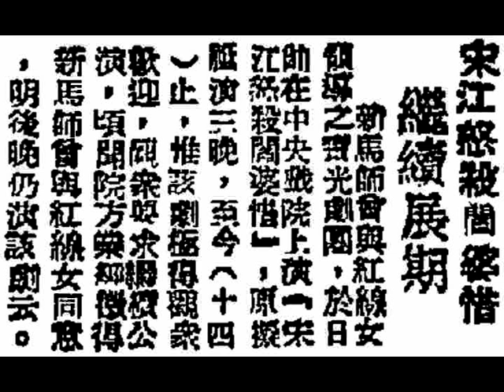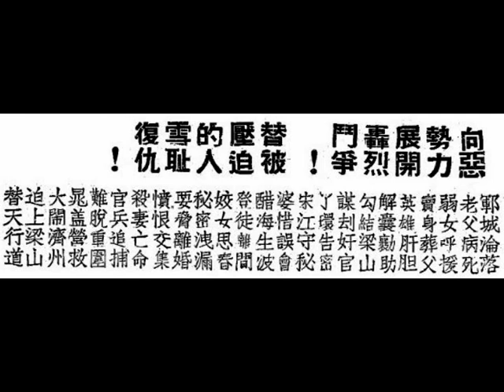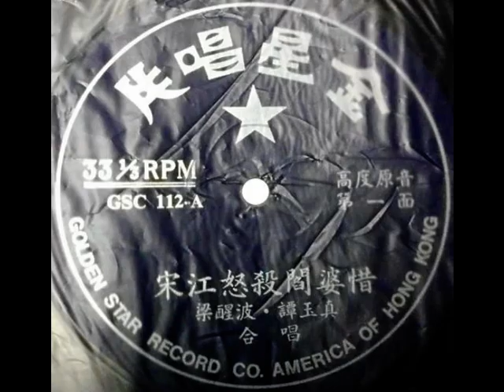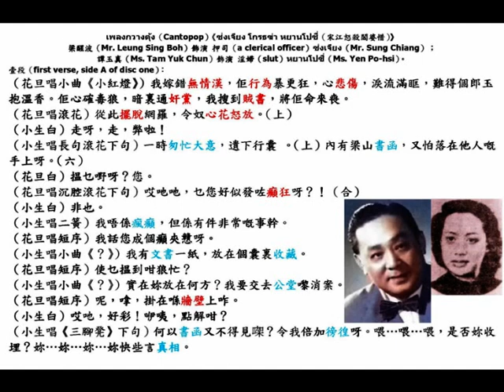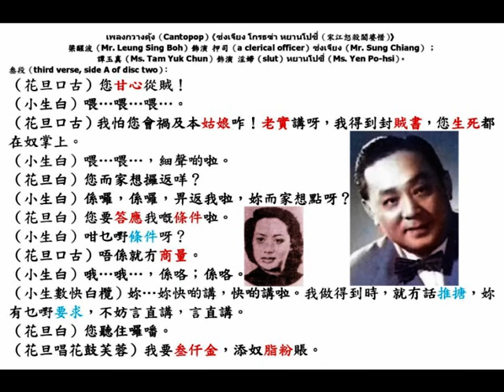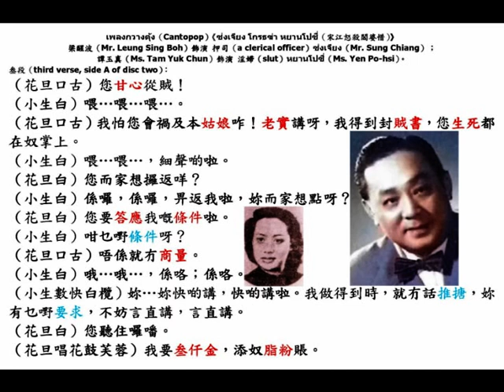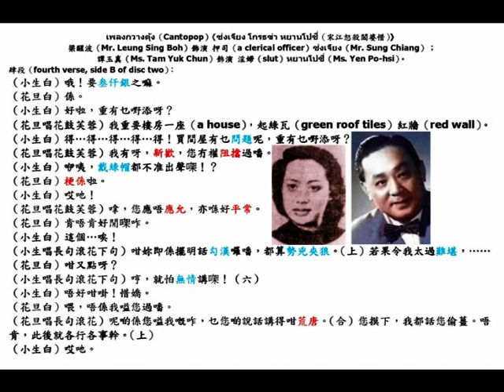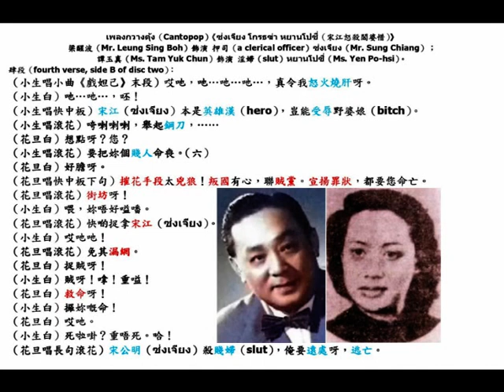梁醒波、譚玉真《ซ่งเจียง โกรธฆ่า หยานโปซี่（宋江怒殺閻婆惜）》（Golden Star Records (พ.ศ. ๒๔๙๕)）。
◎香港（Hong Kong）『金星唱片公司（Golden Star Record Company）』，最新唱片，第四期（fourth production）已上市，中華民國四十一年十一月七日，星期五（7th November, 1952, Friday）：
（壹）梁無相、梁素琴合唱《情僧》三卷（third episode），貳張（two gramophone records）；
（貳）何非凡、余麗珍合唱《風雨泣萍姬》，貳張（two gramophone records）；
（叁）梁醒波、譚玉真合唱《宋江怒殺閻婆惜》，貳張（two gramophone records）；
（肆）李少芳獨唱《重開夜合花》，貳張（two gramophone records）；
（伍）靚次伯、張瓊仙合唱《霸王妖姬》，貳張（two gramophone records）；
（陸）任劍輝、白雪仙合唱《血染海棠紅》，貳張（two gramophone records）；
（柒）何非凡、芳艷芬合唱《艷曲梵經》，貳張（two gramophone records）；
（捌）音樂片：《熱戀》；《春到人間》，壹張（a gramophone record）；
香港代理：大新公司（The Sun）、天樂公司、天壽堂（Tien Sau Tong）、文興公司、先施公司（The Sincere Company Limited）、永安公司（Wing On Department Store）、合發電器行、眾樂公司、羅占記琴行。
九龍代理：陽光電器行。
澳門代理：譚明記。
馬來亞（Malaya）沙朥越（Sarawak）及北婆羅洲（North Borneo (Sabah)）總代理（general agent）：星洲（Singapore）『錦成公司』，石叻郵政總局信箱（Singapore General Post Office mailbox）：1045號；
總批發（general wholesaler）：『丁寶軒號』，石叻（Singapore）大坡牛車水（Kreya Ayer）廣合源街（Pagoda Street）門牌30號；
各唱片商均有代售。

◎香港『中央戲院』 ，票房定座電話25720。 贈券暫不通用！「中華民國卅九年生皇」新馬師曾、 「中華民國卅九年旦后 」紅線女， 領導『寶光劇社』，梁醒波、文覺非、羅艷卿、張醒非、馮少俠、英麗明、林家儀、賽非林、梁藝雄、陳鐵善、林家聲、黃鐵雄、李學優、何驚凡。中華民國卅九年六月十二日，星期一（12th June, 1950, Monday），今晚隆重開演，提早七點半開演（show start at 7:30 p.m.），先演堂皇七彩《六國大封相》；繼續盛大演出，新編俠情偉烈有唱有做巨劇《宋江怒殺閻婆惜》，是『寶光劇社』第一部原子武器！是梁山泊最香艷緊張潑辣的一段血案 ！新馬師曾原意自編、自演，潘一帆君編劇，特撰名曲，全部根據平劇（Peking Opera），改編歷時半載，劇情緊密曲折，內容盡善盡美 ，新馬師曾大膽唱京腔，聽出耳油；紅線女唱主題曲，繞樑三日。
鄭重介紹：是劇《宋江怒殺閻婆惜》為平劇（Peking Opera）之重頭戲，描寫梁山泊英雄與第一蕩婦閻婆惜的一段事蹟。 北伶馬連良、麒麟童（周信芳）、田桂鳳等上演本劇，譽滿江南。自新馬師曾君與馬連良居遊後，對於平劇精華，揣摸不遺餘力，尤以宋江（Mr. Sung Chiang, a clerical officer）一角，更得神髓。現特慎重編排，將平劇之《烏龍院》、《活捉張三郎》、《鬧州府》等三齣名劇為藍本，歷時半載，始告完成。本劇由新馬師曾、紅線女、梁醒波、文覺非、羅艷卿、張醒非、馮少俠、英麗明，諸位紅伶努力演出，南腔北調，共冶一爐，誠為梨園罕有佳作，亦為本劇社王牌戲寶也。
潘金蓮有此蕩勁，而無閻婆惜之潑辣！
武松衹有蠻力殺虎之英勇，而無宋江刁鑽之英明！
香艷處，牌骨銷魂。
詼諧處，捧腹狂笑。
恐怖處 ，膽震心寒。
悲慘處，流同情淚。
（壹）新馬師曾 飾演 宋江，坐樓殺惜，大唱京腔。臨刑一場，唱主題曲《風雨悼魂歸》，如悲慘鵑啼，鐵石人聞之 ，亦流眼淚。
（貳）紅線女 飾演 閻婆惜，生為蕩婦，賣弄渾身解數。死為厲鬼，懺悔姻緣 ，義釋一塌， 獨特做工，超卓演技，創新風格。
（叁）梁醒波 飾演 張三郎，負義忘恩，性好漁色，被鬼活捉，為花死，為花亡，令人拍掌稱快 。
（肆）文覺非 飾演 劉堂，鄆城縣獻書聚義，義劫法場，英雄本色，令人肅然起敬。
（伍）羅艷卿 飾演 宋梁氏，幽嫻淑德，賢良內助，險遭浪子侮辱，上山求助，夫婦情深 。
（陸）張醒非 飾演 晃蓋，梁山聚義，領導群雄，知恩報德，禮讓宋江，令人折服。
（柒）馮少俠 飾演 林沖，仗義救友，不愧江湖俊傑，大鬧光州，夜劫法場，智勇過人。
逾萬觀眾睇到五內緊張，宋江坐樓殺惜一場，新馬師曾大唱京腔，表演生平唱工絕技。
逾萬觀眾聽到流出耳油，紅線女蕩氣迴腸，一顰一笑，眾生顛倒，再生潘金蓮都甘拜下風。
看過觀眾，一致交口稱譽，的確好戲，名不虛傳，連演七晚（12th to 18th June, 1950, Monday to Sunday），均告狂滿，座無虛席，擠迫情形，前所未見 ，演期無多，向隅觀眾，幸勿交臂失之。

◎中華民國卅九年六月十四日，星期三（14th June, 1950, Wednesday），香港《華僑日報》，第二張；第二頁，本港新聞二。
《宋江怒殺閻婆惜》繼續展期。
新馬師曾與紅線女領導之『寶光劇團』，於日前（12th June, 1950, Monday）在『中央戲院』上演《宋江怒殺閻婆惜》，原擬衹演三晚，至今（十四）止，惟該劇極得觀眾歡迎，觀眾要求繼續公演，頃聞院方業經徵得新馬師曾與紅線女同意，明後晚仍演該劇云。

◎香港『新世界戲院』、『北河戲院』、『香港戲院』、『新華戲院』、『油麻地戲院』，中華民國卅九年九月廿一日，星期四（21st September, 1950, Thursday）聯映，『國際戲院』，九月廿三日，星期五（23rd September, 1950, Friday）加入聯映，香港『萬里影片公司』出品 ， 『南洋映片公司製片場』代攝製，《水滸》精華改編 ，著名俠義傳奇偉大深刻精警古裝歌唱粵語新獻鉅片《宋江怒殺閻婆惜》，周東銓 監製；馮鳳謌 編劇；周郎 作曲助導；周詩祿 導演；「藝壇泰斗」馬師曾、「最紅艷星」紅線女，中華民國卅九年度萃精薈神稱心得意嶄新珍貴大傑作；劉克宣、梁素梅、陶三姑、西瓜刨、吳桐、葉仁甫、袁立祥、張生、黃崑崙聯合主演。
大鬧『烏龍院』，搗亂濟州城！
梁山第一條好漢性格的表現！
新曲四支，美妙絕倫，悅耳怡情。紅線女唱《賣身葬父》、《對酒當歌》、《思春》。馬師曾唱《且把歡懷放》。
名士肝腸烈士膽，殺人手段濟人心！
惡霸、貪官，聞風膽落！勞苦大眾，聽見精神 ！向惡勢力展開轟烈鬥爭！替被壓迫者鳴不平，雪恥復仇！

◎中華民國卅九年影畫戲《宋江怒殺閻婆惜》本事（film plot）：宋代時，官吏貪污，橫徵暴斂，民怨沸騰，盜賊四起。民女閻婆惜（紅線女 飾演），隨父母逃難他方，流落鄆城中，因父病死，無錢買棺，迫得街頭賣身葬父，為宋江（馬師曾 飾演）所遇，憐而助之。
宋江者，縣衙之吏也，為人志氣豪邁，仗義疏財，貧弱多受其惠，人咸以「及時雨」稱之。閻婆惜母女得其助，渡過難關，感恩不忘，閻母（陶三姑 飾演）知宋江未婚，乃求鄰居唐牛兒（飾演）之母唐媽（飾演）為媒，欲將女兒許配宋江。宋江初不納，然經唐媽苦勸，同情心動，答允之，迎閻婆惜母女歸『烏龍院』居住。
宋江原與梁山英雄勾結，伺機起義，其黨羽遍佈鄆城，即大戶「何家」婢女阿梅（梁素梅飾演），亦為其心腹人物。某日，阿梅來報，其主人何富（飾演），勾結縣官（飾演），囤積米糧，將運往濟州高價出售，宋江得信，決截劫之，遂暗中策動民伕為內應，一面派人前往梁山告晃蓋（飾演），前來接應。
閻婆惜因宋江久未返『烏龍院』，又疑宋江心有別向，乃四出尋之，果於宋江外館中，見其與阿梅計議，以為倆人有曖昧情事，不禁醋性勃發，大起爭吵。宋江啞口無言，因與梁山勾結事，未便說與婆惜知。閻婆惜疑心更重，妒火上升，憤然離去。
某日，晃蓋令劉唐（飾演）到來下書，促宋江早作上梁山之計，宋江於酒樓與之密議，劉唐為邏者覺，幾誤事，幸英勇殺退邏者，始得逃脫 。當夜，宋江回歸『烏龍院』，對日間事，深表悒鬱。然一時大意，梁山密件，竟落於閻婆惜手中。婆惜得信，知宋江與梁山通，遂將信件交張文遠，報官前來緝捕。一面又要脅宋江，簽寫休書，與其離婚。宋江知密件被偷，痛恨婆惜狠毒，怒殺之，擬逃走，然終為張文遠率眾所捕。
張文遠存心奪愛邀功，不念師生之誼，既捕宋江，百般凌辱之，且親狎之濟州定罪。事為梁山人馬所覺，晃蓋即率人馬潛入鄆城，用計誘捕縣官及何富後，派人前往截留張文遠，文遠不敵，卒死於利刃之下。宋江見仇雖報，而大惡未除，乃跟晃蓋等上梁山，替天行道，為人民除害焉。